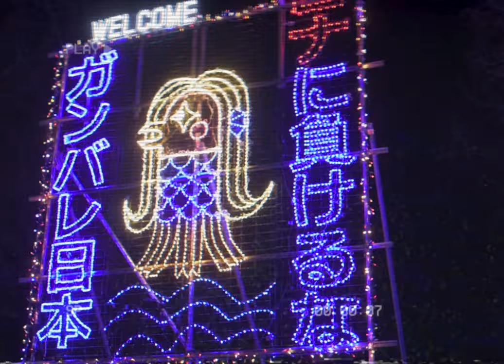Nikon D7500 ( VHS style ) Music Video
The music video i directed and filmed using the nikon D7500 with sigma 30mm f1.4 art and tokina 11-16mm F2.8 .
    Color degree and effects for the VHS look and style.

 @Kanashiro Walter